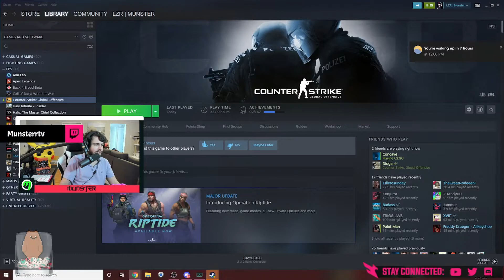Fighting Game Player CARRIES MAX RANK CSGO PLAYER?! | CSGO Funny Moments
In today's video, we'll be playing NOT STRIVE! Every two weeks, we'll be doing variety night content, where you'll see a game that isn't necessarily always fighting game content! I hope that's okay and I hope you all still enjoy!  In this video, we play a bunch of Counter Strike WINGMAN with our editor Nodeeni, who's a max rank global elite player in Counter Strike. We play over a couple of different maps, and I hope you guys enjoy! We play against a bunch of different players from Global to master eagle to master guardian ranks! Counter-Strike: Global Offensive is a multiplayer first-person shooter developed by Valve and Hidden Path Entertainment. It is the fourth game in the Counter-Strike series. Developed for over two years, Global Offensive was released for Windows, macOS, Xbox 360, and PlayStation 3 in August 2012, and for Linux in 2014.

Algorithm Stuff